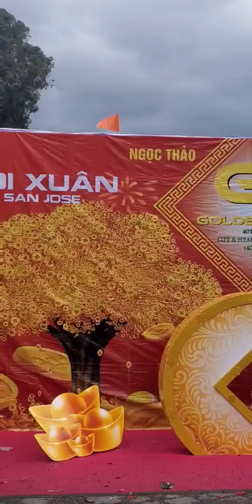ca si thanh hăng- trong nhạc phẩm gọi nắng, hôi xuân tết 2024 eastdrige mall